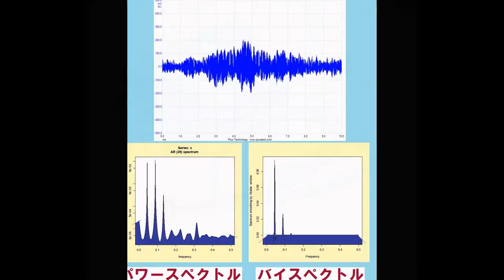スライドショー 超音波‹測定・解析›システム（超音波テスター） Supersonic wave system